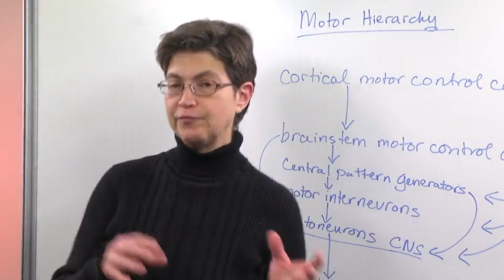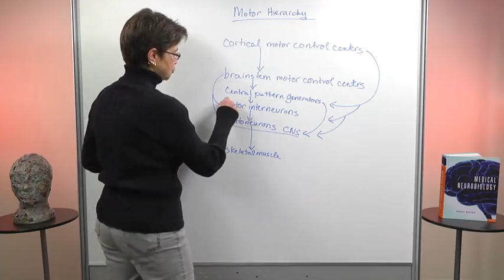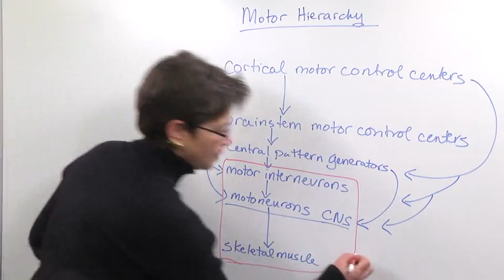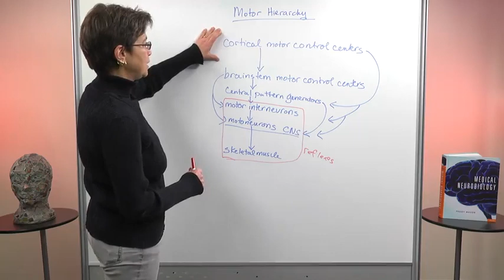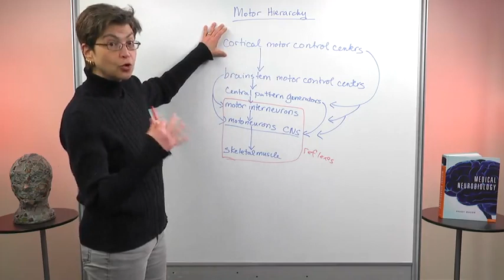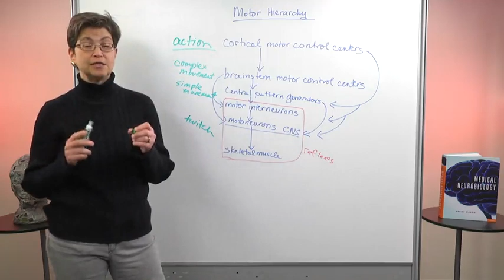2.2: Motor Hierarchy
*This lecture was originally recorded for the class Understanding the Brain: The Neurobiology of Everyday Life, offered on Coursera. Occasional references to this class may remain.

This video is a component of Professor Mason’s popular Coursera class: Understanding the Brain: The Neurobiology of Everyday Life. New sessions start every month